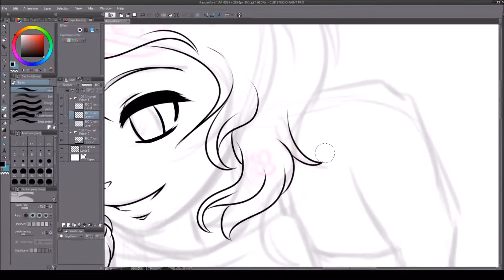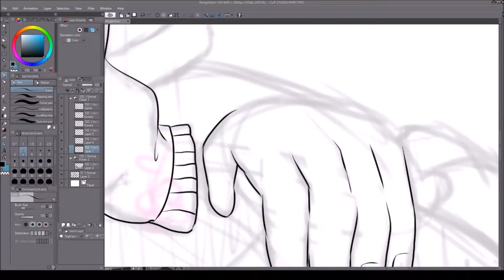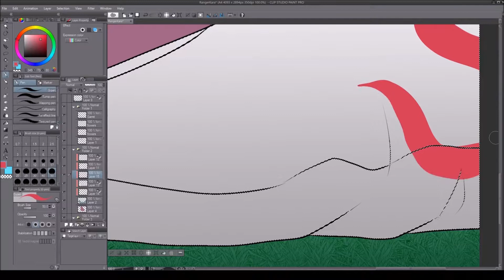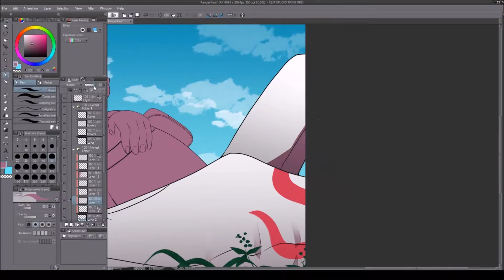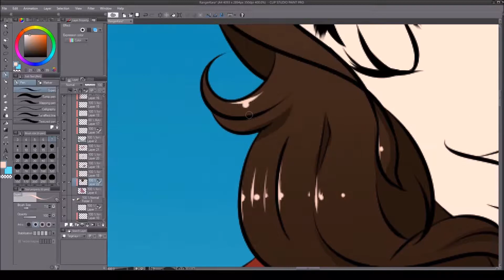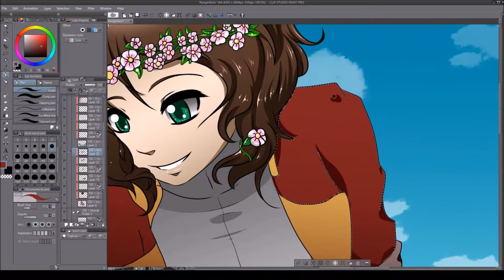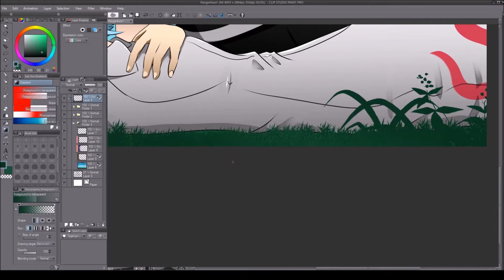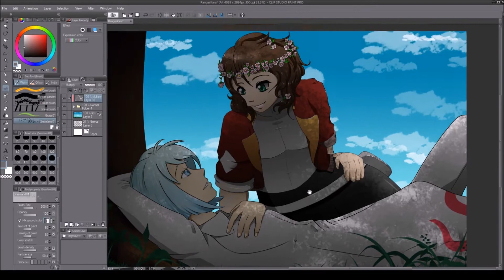Pokemon Ranger - Clip Studio Paint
Commission for KaraTails on DA

Sorry for some jumpy cuts. There was a lot of pausing going on that I was trying to edit out.

Please show support with likes and comments so I could keep pushing myself to turn making videos into a normal thing for me. ^^

Tools:
Intuos 4 Tablet
Clip Studio Paint Pro